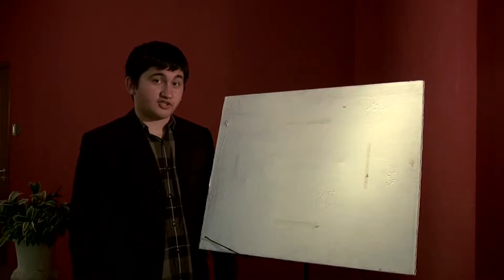Marc and Serge Scene from Art (Filmmaking 101 Project)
So, here are James as Marc and I as Serge performing a part of the first scene of Yasmina Reza's Art. The 101 Filmmakers of 2012 were basically in charge of setting up the scene and the camerawork and all of the other things in between. This was made to be as if though it were a scene from a film as shown in this clip here.